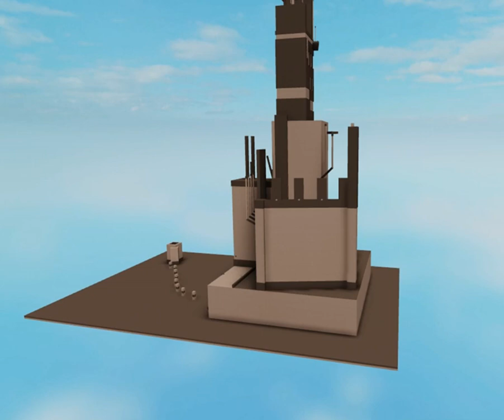Wood Tower Obby | Roblox Obby Showcases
Showcasing my first ever insane obby I made in Roblox, hope you enjoy

Credits:
Artist: Greenery